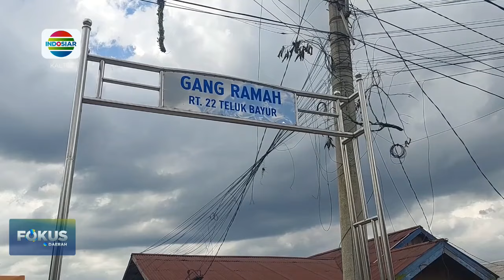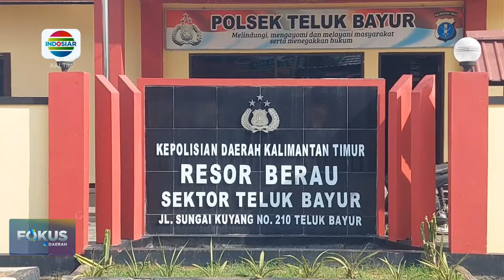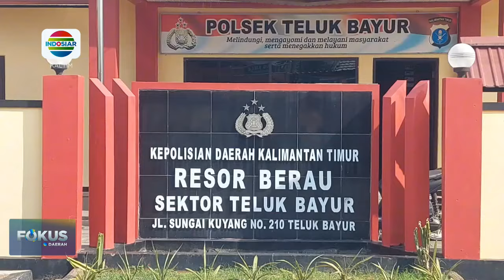PEMUDA DIHABISI IBU DAN ADIK KANDUNG